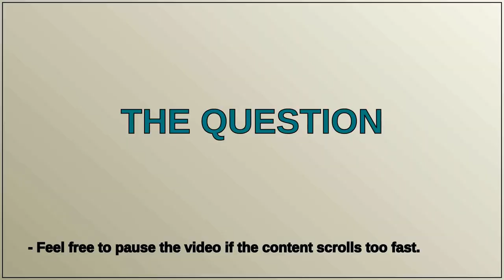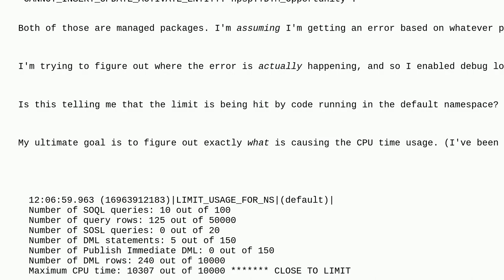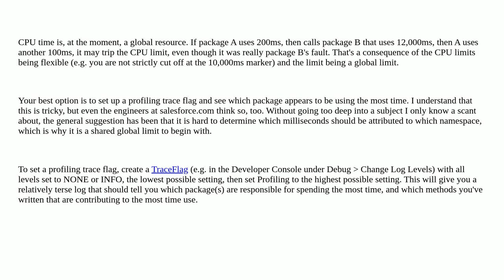Salesforce: Reading Debug Logs to Determine What's Using CPU TIme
Reading Debug Logs to Determine What's Using CPU TIme

A special thanks goes out to the community

  cpulimit apex debug-logs